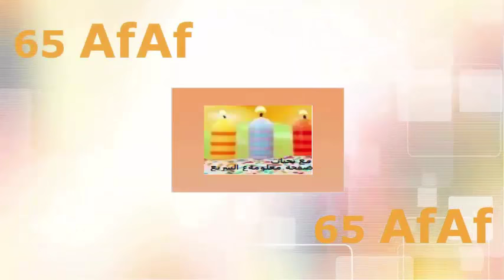احدث غرز التريكو .... غرزة الراية (تريكو)